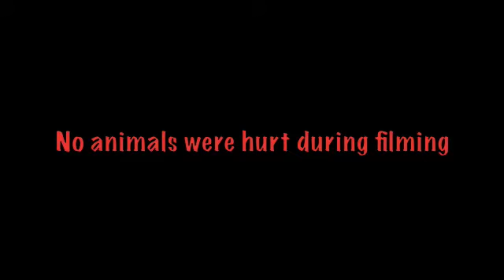Tequila Freddy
Freddy the dinosaur is introducing his new drink.  Plastic Dinosaur Tequila. Please drink responsibly.